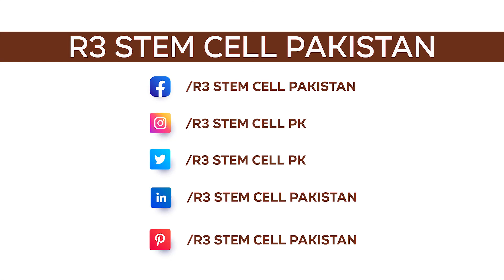How Stem Cell Therapy is Effective for Erectile Dysfunction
Some major symptoms that indicate having an Erectile Dysfunction are as follows:

Problems in achieving an erection
Failing to Maintain the erection
Significantly lesser craving for sex
Problems in Ejaculation such as retarded or premature ejaculation